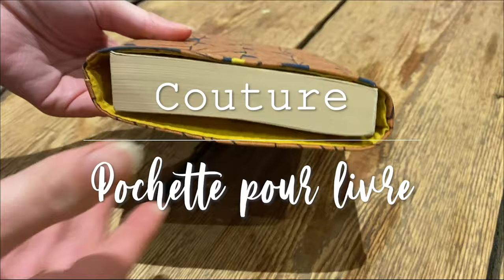TUTO COUTURE | Pochette à livre, avec chutes de tissus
Tuto/DIY : réaliser une pochette pour protéger vos livre durant le transport.

Mon Instagram : @melanie_mby

Les dimensions indiquées dans la vidéo concerne des livres de poche, de moins de 600 pages.

Musique proposée par La Musique Libre

Mélanie, 23 ans
Machine : Element by Pfaff (Lidl)
Caméra : iPhone 8 et 11
Montage : iMoovie et Premiere